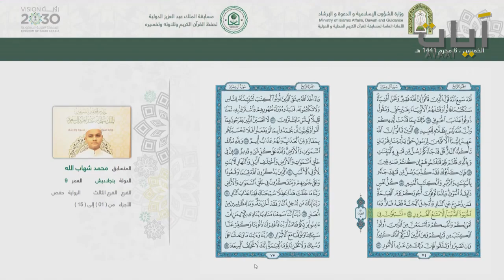المتسابق " محمد شهاب الله " التصفيات الأولية - مسابقة المك عبد العزيز